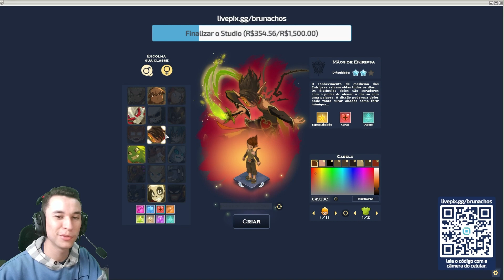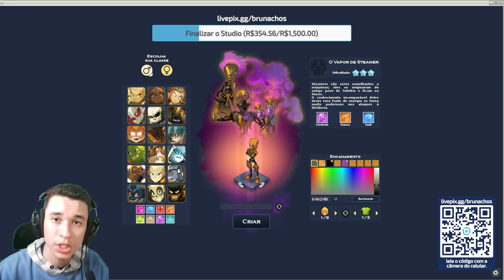[WAKFU] QUAL CLASSE DEVO ESCOLHER NO JOGO ? COMO SABER A CERTA PARA VOCÊ (MINHA OPINIÃO)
Compre pelo meu link na Amazon e me ajude muito
Se quiser fazer parte da maior Comunidade que existe de Jogos da Ankama no Brasil no Discord entre no meu discord com mais de 3 mil pessoas

Torne-se membro e ganhe centenas de benefícios e me ajuda imensamente :)